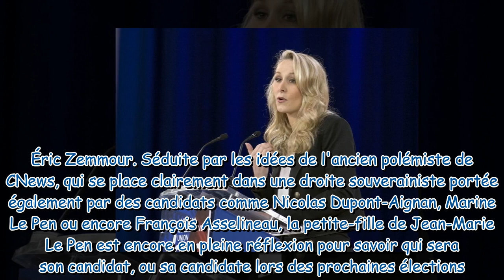Marion Maréchal prête à rejoindre Éric Zemmour ? Ce coup de Trafalgar qu'elle pourrait faire à Marin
Marion Maréchal prête à rejoindre Éric Zemmour ? Ce coup de Trafalgar qu'elle pourrait faire à Marine Le Pen